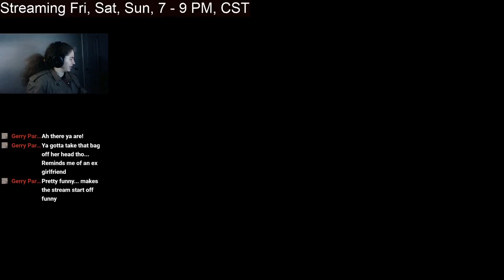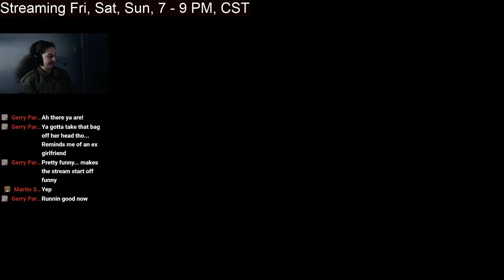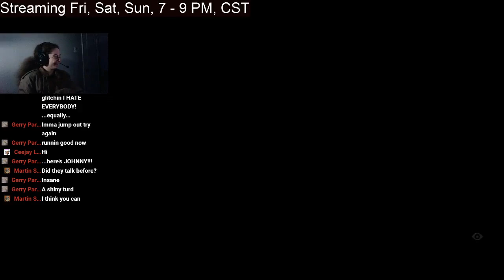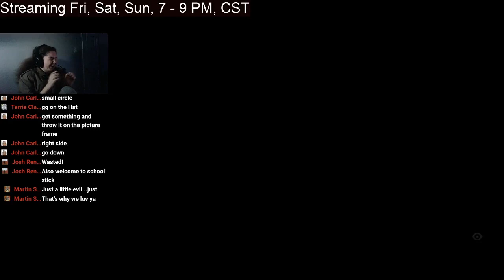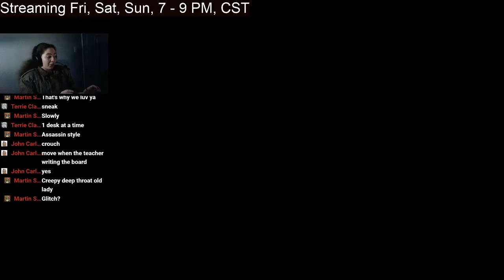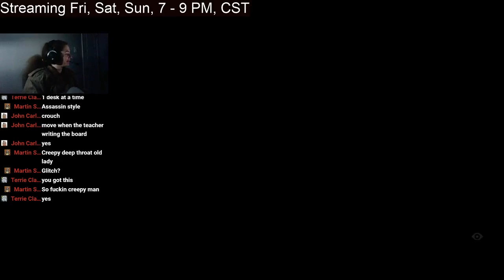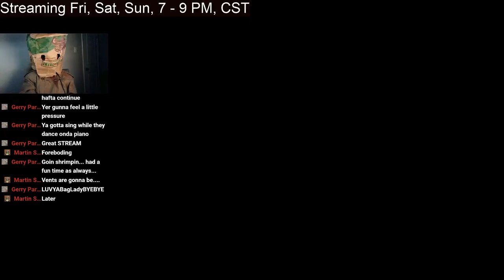Little Nightmares II Stream - Part 1 - Public School is Scarier Than I Thought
Stick meets the character Mono as he escorts a girl to safety through an obtuse city and haunting school. Welcome to another endearing tragedy by Tarsier Studios.
0:00 Dork with a Paper Bag
4:12 Little Nightmares II
2:08:00 Dork with a Paper Bag, Again